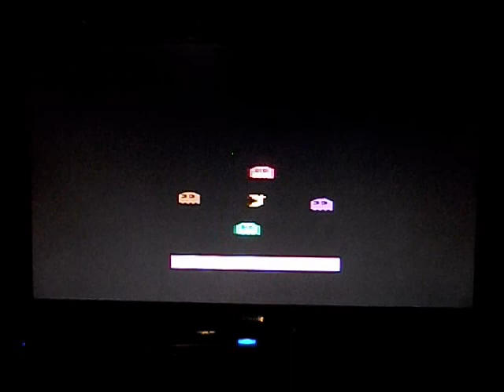Atari 2600 Ms Pac-Man! Longplay On Flashback 9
The Xix plays some Atari 2600 Ms Pac-Man on the Atari Flashback 9.  Havin' fun!  Retro gaming, classic video games, and all fun.

Comments are disabled because The Xix doesn't want to see rudeness, verbal abuse, trolling, bullying, or any other type of bad behavior.